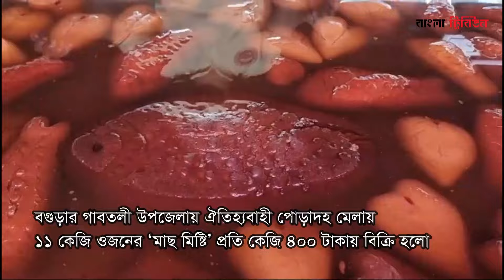১১ কেজি ওজনের ‘মাছ মিষ্টি’, ক্রেতা কারা?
ঐতিহ্যবাহী পোড়াদহ মেলায় ১১ কেজি ওজনের ‘মাছ মিষ্টি’। পোড়াদহ মেলা থেকে অনেক জামাই বড় আকারের মাছ কিনে আশপাশের বিভিন্ন গ্রামের শ্বশুরবাড়ি নিয়ে গেছেন।